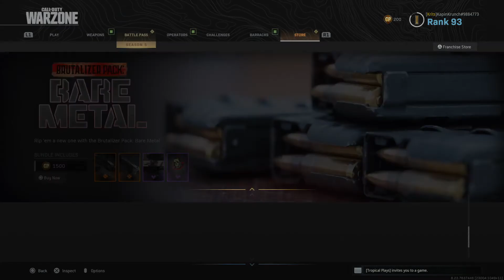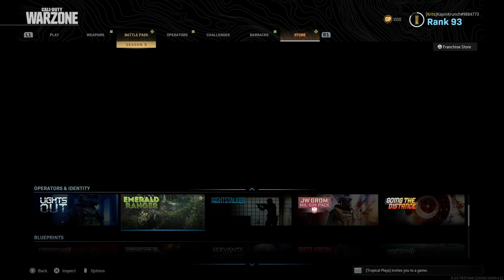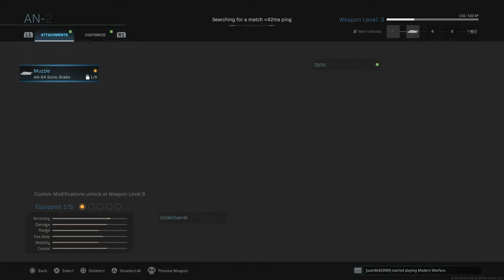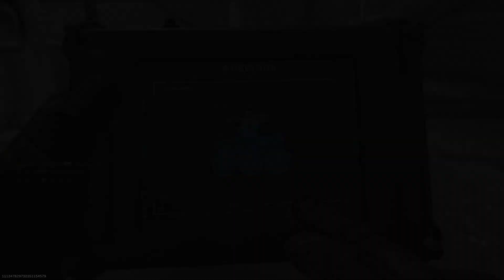Call of Duty®: Modern Warfare®_20200810193416